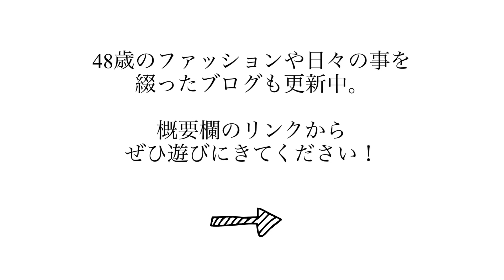【バッグの中身】荷物少なめないつもの持ち物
JUNE CHANNELをご視聴いただきありがとうございます。

▪️June channelのテーマ▪️

48歳パート主婦。161cm 55kg。
昔からオシャレが好きで、いろんなテイストのファッションを楽しんできましたが、40歳を境に、着たい服と似合う服が微妙に合わなくなってしばらく迷走していた時期がありました。

ここ数年でやっと自分の「好きなもの」「着ていて自分らしい」と思えるファッションがわかってきたところです。

シンプルでベーシックなデザインの服を中心に、着まわしできるアイテムで誰でもできる、自分なりにわかってきたちょっとした「コツ」などを配信しています。

40代・50代の同世代の女性で「オシャレ迷走中」の方に少しでもお役に立てたら嬉しいと思っています。

田舎に住む普通の主婦なので、まだまだ知らないこともたくさんあります。

オシャレのことや同世代ならではの話など、情報交換できたら嬉しいです。

普段のバッグの中身を紹介します。

着る服によってバッグは頻繁に変えていますが、年中変わらずいつも中身はほぼ同じです☺️

動画で紹介したバッグやお財布のことを、ブログで詳しく記事にしています。
興味のある方はぜひ遊びに来てください！

seajapanのカゴバッグの記事
▶︎　SEAかごバーキン SサイズMサイズ サイズ感をレビューします

ステラマッカートニーのお財布について書いた記事
▶︎　ステラマッカートニー ファラベラ 長財布 口コミします！